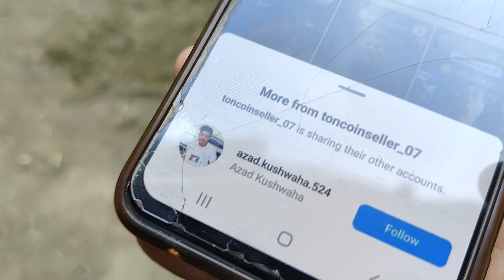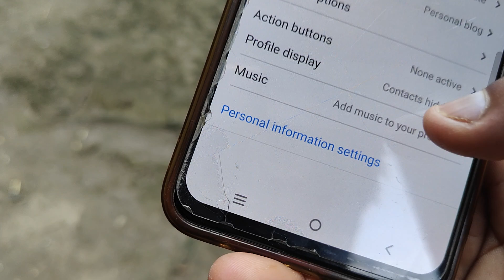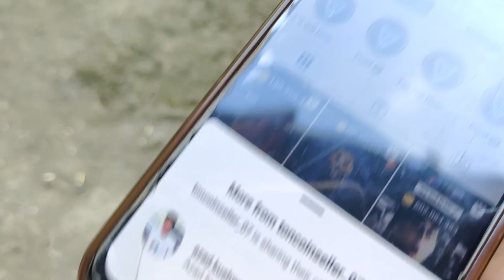Instagram is sharing their other accounts remove | instagram sharing accounts remove kaise kare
Cover Topic :-

instagram is sharing their other
accounts remove

instagram account share kaise kare

stop sharing instagram collab
recover

instagram sharing accounts remove facebook

instagram account sharing malayalam

instagram sharing accounts remove kaise kare

stop sharing reels instagram

sharing across profiles instagram kaise hataye

instagram sharing account remove malayalam

sharing across profiles instagram remove malayalam

is shering the other account

is sharing their other accounts on instagram

is sharing their other accounts on instagram how to remove